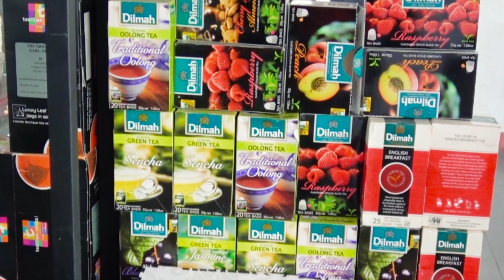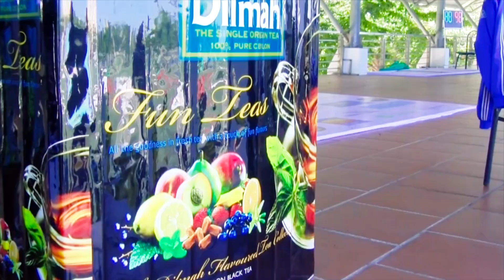[ Highlight ] Thành Vinh 2-1 Triệu Sơn IV | Vòng 1 - KV3 VĐS7 TP Hà Nội 2018